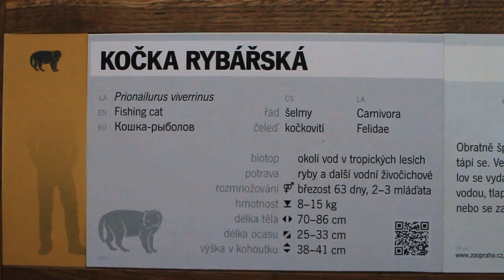Пражский зоопарк, один из лучших в мире